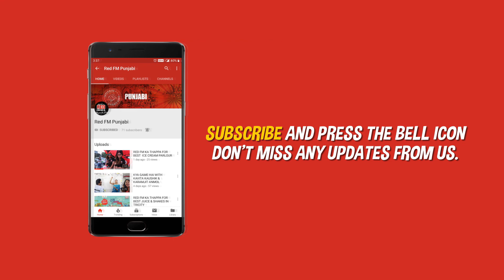KYA GAME HAI WITH LOVER STARCAST GURI & RONAK !! RJ Deeksha